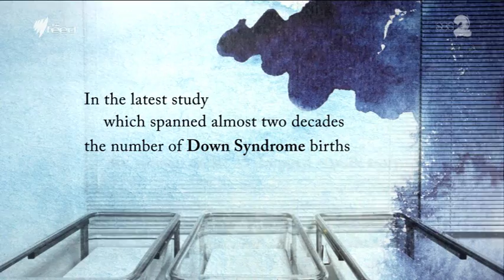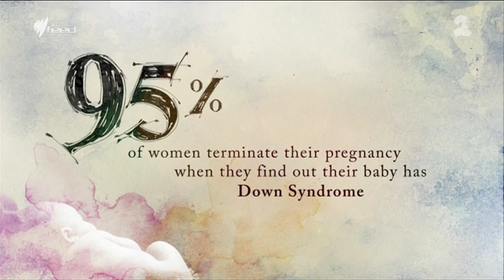Down Syndrome Life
95% of people in Australia choose to terminate their pregnancy upon pre-natal diagnosis of Down Syndrome. Meet two people with the syndrome to learn about their families, lives, and dealing with their disability.

Video journalist: Rachael Thornton.